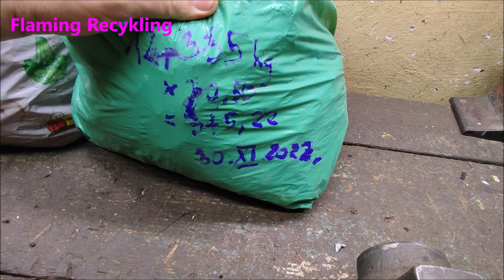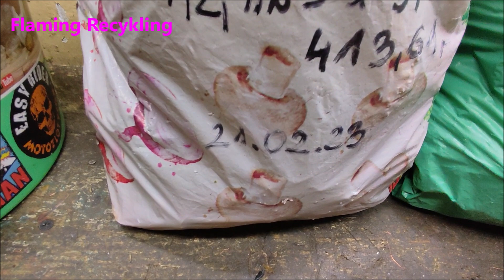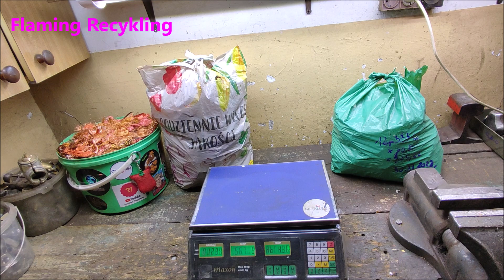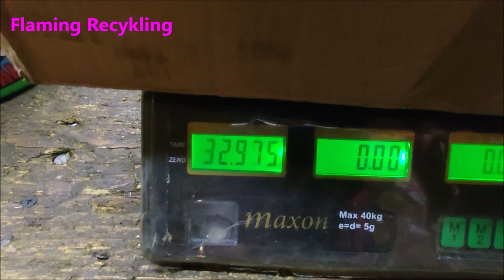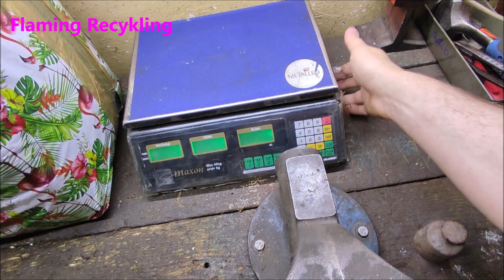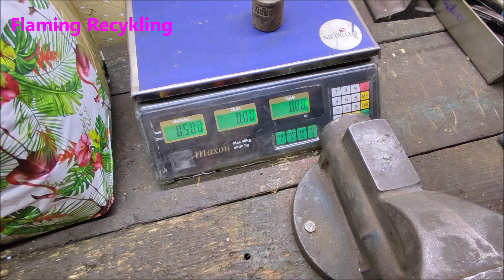Wysyłam cały depozyt miedzi , waga mnie zawiodła :(